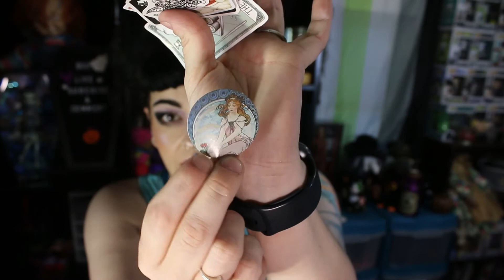BLACK VELVET DRESS | TRY ON | PLUS SIZE | WON A GIVEAWAY FROM DELIA LEFAY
Hi Everyone! Thank you for stopping by!
 In today's video I show you and try on the dress I won from Rachel ❤️

❤Referal code to ScentBox. You'll get a free monthly perfume & so will I

❤️ I'm currently uploading a video 3 to 5 times a week. When I have time!

❤️Open to PR & collabs with other channels!

My name is Ash! I love everything about makeup. I went to school for esthetics. But I do not consider myself a professional! I’m a horror fanatic and love all things creepy and fun. On my channel you will find random hauls, subscriptions, project pans, gtwm, reviews, first impressions, sfx makeup, vlogs at some point and basically just a bunch of random things that has to do with makeup or my life!